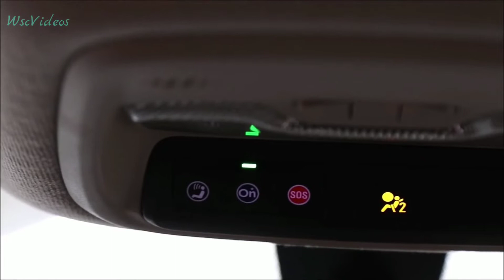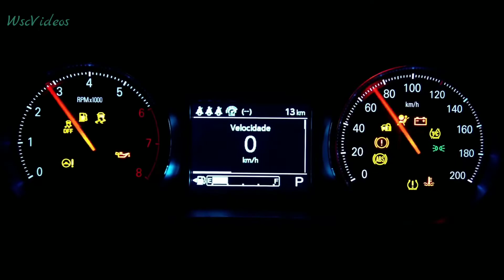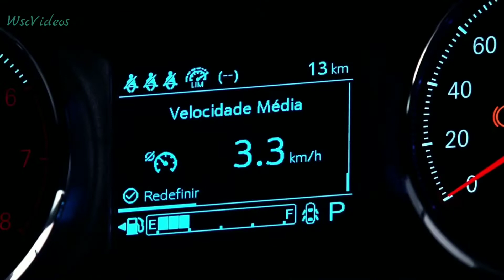Onix Hatch turbo 2021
Wsc postou um vídeo mostrando algumas informações sobre o Novo Onix hacth Premier 2020.

Muitas lutas para uma evolução, a cada dia, mas sem esforço a não crescimento.